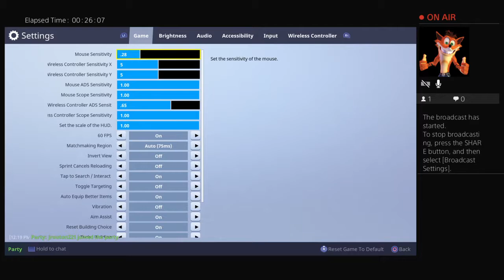New hunting rifle